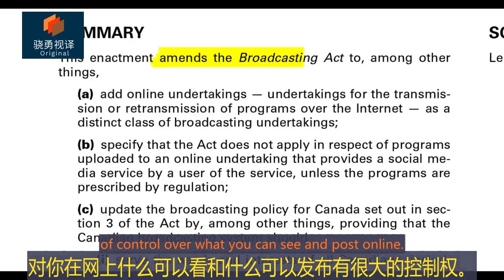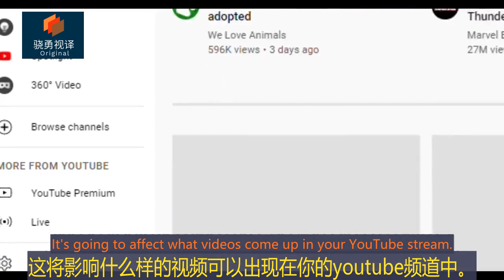加拿大前保守党领袖Andrew Scheer几天前关于言论自由的演讲。